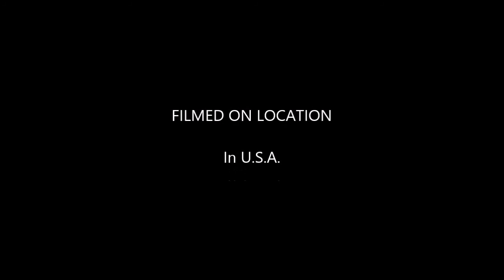CAT 9 Takedown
How to disassemble the Intratec arms Cat-9.